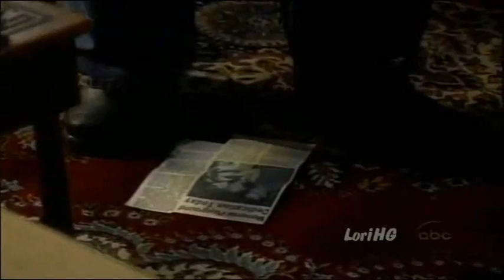Jason & Sam 04-20-05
GH 4/20/05 Sam and Jason scenes

(Credit Hella Good)